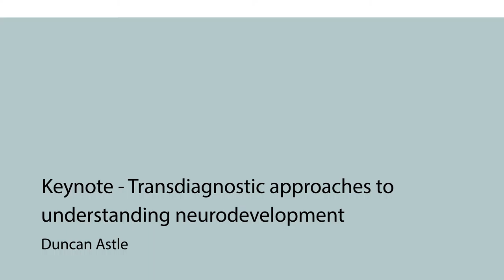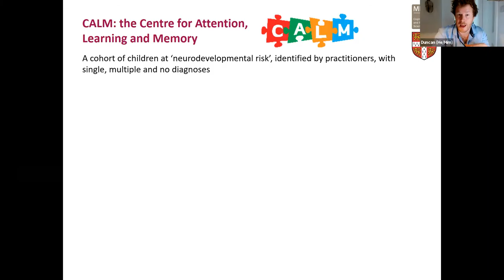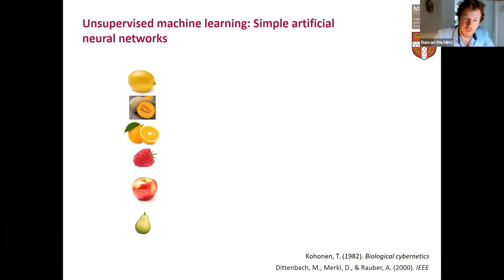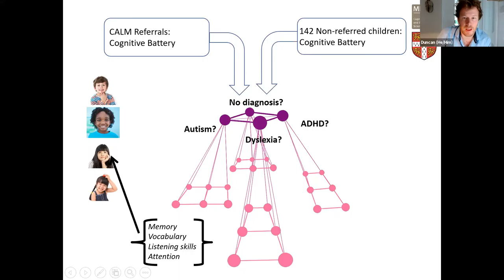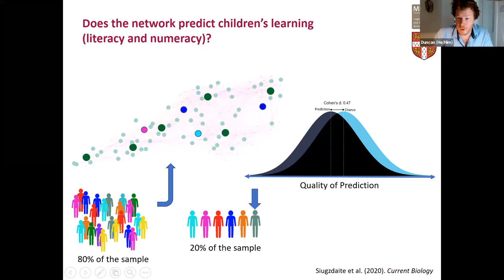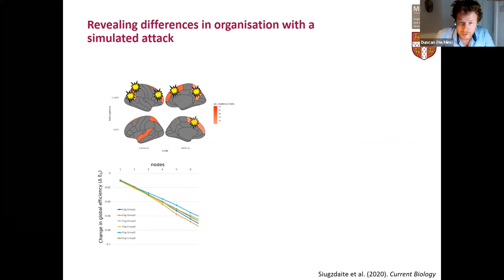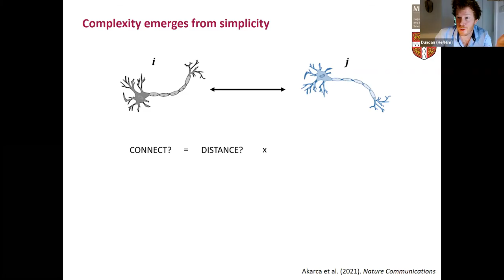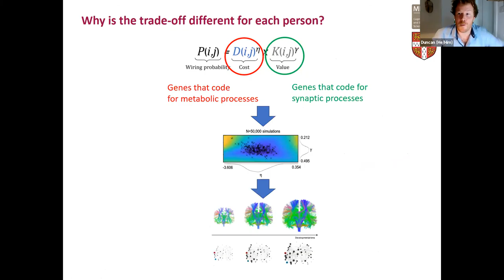Autistica Research Festival: Transdiagnostic approaches to understanding neurodevelopment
Keynote from Duncan Astle.

00:00 Opening
00:35 Duncan Astle
48:47 Q&A

Autistica is the UK's autism research charity. We focus on giving autistic people the opportunity to live long, happy, healthy lives by funding research, shaping policy and working with autistic people to understand their needs. Find out how you can help us make more of a difference: